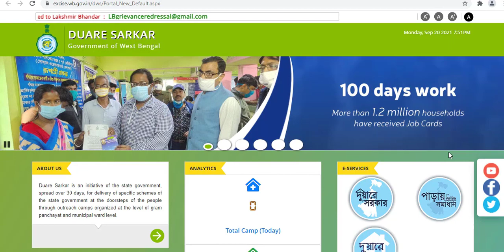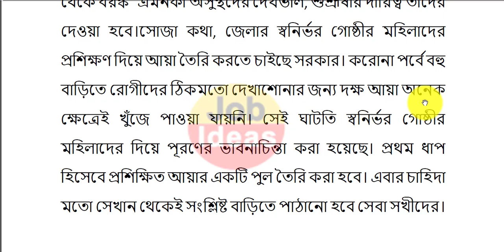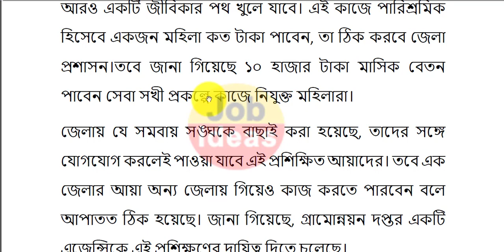Seba sakhi Recruitment | Seba Sakhi Vacancy | seba sakhi prakalpa recruitment | seba sakhi apply